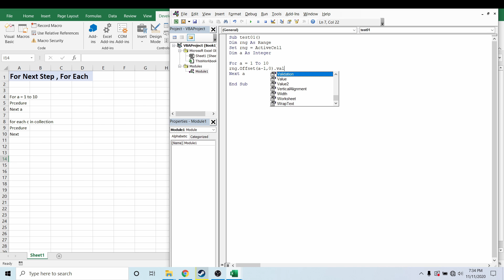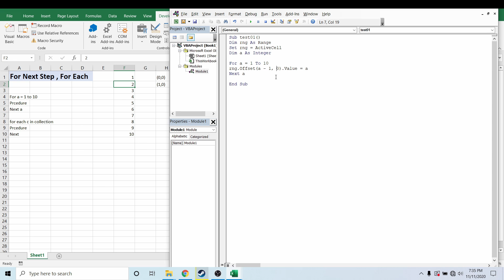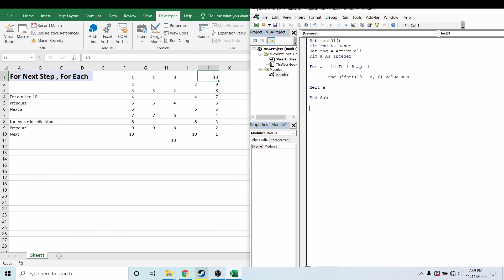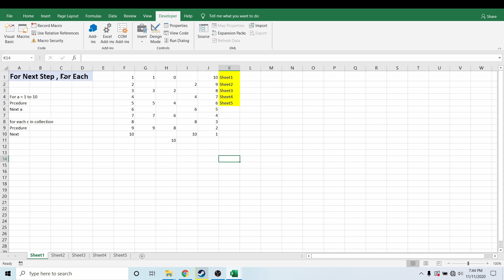Excel VBA For Next Step , For Each